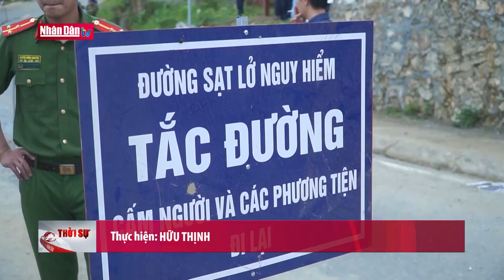Xuất hiện thêm điểm biến dạng địa chất ở Đắk Nông | Tin tức ĐỜI SỐNG & VĂN HÓA | Đảng với Dân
Tin tức ĐỜI SỐNG & VĂN HÓA cuối ngày 5/8/2023:

- Xuất hiện thêm điểm biến dạng địa chất ở Đắk Nông
- Mưa lớn tại Lai Châu gây tê liệt tỉnh lộ 129
- Giao lưu văn hóa Hội An - Nhật Bản
- Giải đua thuyền truyền thống TP HCM năm 2023

Hệ thống bồn chứa xăng dầu tại một cây xăng ở TP Gia Nghĩa, tỉnh Đắc Nông đã nổi lên cao hơn mặt đất 1,5m. Nguyên nhân ban đầu được cơ quan chức năng xác định là do ảnh hưởng của mưa lớn diễn ra tại địa phương thời gian qua.

Sau khi nhận được báo cáo của người dân, lãnh đạo tỉnh Đắk Nông và thành phố Gia Nghĩa đã kiểm tra hiện trường. Tại thời điểm kiểm tra, hệ thống bồn chứa xăng dầu đã nổi lên so với mặt đất khoảng 1,5m, phía dưới và chung quanh bồn có nhiều nước ứ đọng cao gần sát với mặt nền.

Pv: Ông Đỗ Tấn Sương, Chủ tịch Ủy ban nhân dân thành phố Gia Nghĩa, tỉnh Đắk Nông.
Ngay lập tức chỉ đạo khảo sát các vùng xung quanh, đến thời điểm này các vùng khác vẫn bảo đảm tuy nhiên khu vực này có thể là có mạch nước ngầm khiến dâng nước, nước không thoát được

Hiện trạm xăng đã ngừng hoạt động, toàn bộ khu vực trạm bơm xăng và hệ thống bồn chứa đã bị khoanh vùng cấm người ra vào.